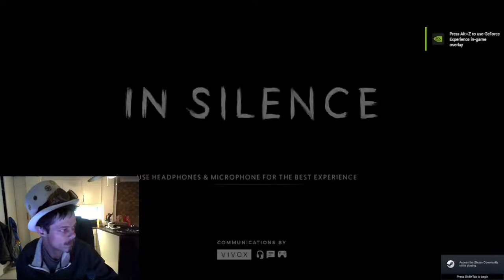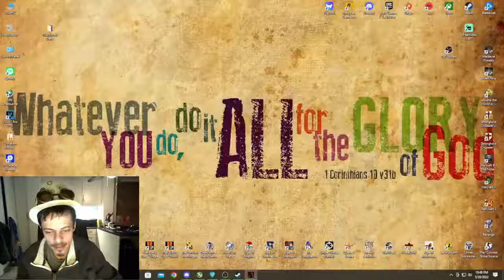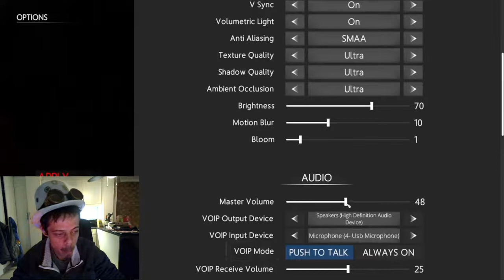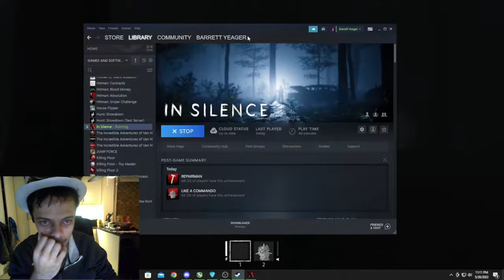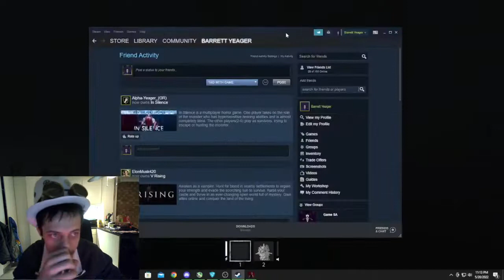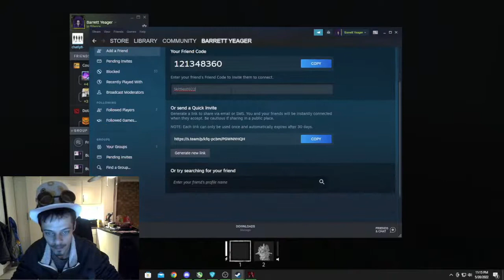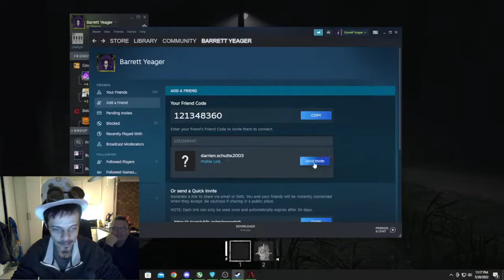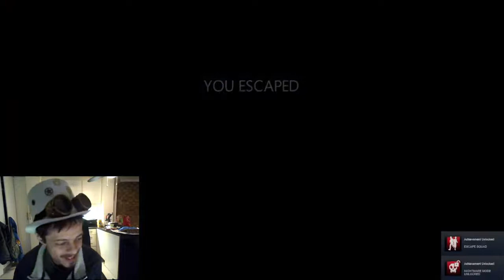1st Time playing In Silence.... I almost craped myself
Barrett Yeager. This game the 1st time is scary, not knowing what to expect.